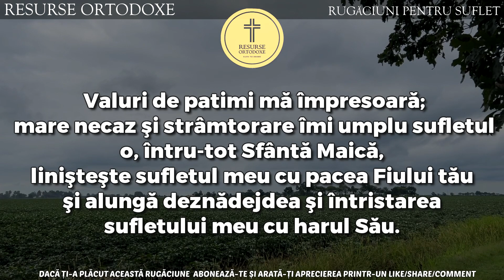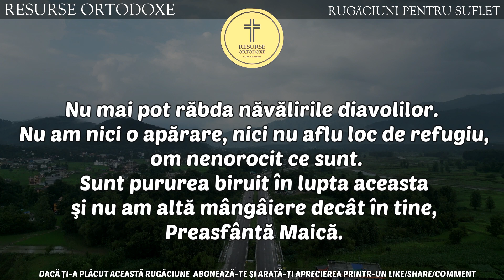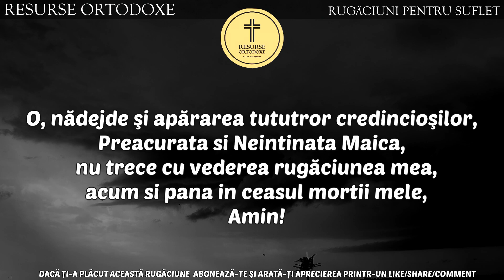Rugăciunea care topește gheața inimii și ne aduce aproape de Maica Domnului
Din adâncurile tradiției ortodoxe, canalul "Resurse Ortodoxe" vă prezintă o rugăciune profundă care are puterea de a topi gheața care înconjoară inimile noastre. Descoperă cum putem alunga deznădejdea și îndoielile, aducându-ne mai aproape de Maica Domnului, izvorul de mângâiere și alinare.

Rugăciune Ortodoxă
Maica Domnului
Resurse Ortodoxe
Rugăciuni creștine
Inimă împietrită
Alinare spirituală
Traditie ortodoxă
Mângâiere divină
Rugăciuni pentru alinare
Maica Preasfântă
Ortodoxie
Credință ortodoxă
Rugăciuni pentru suflet
Rugăciuni puternice
Tradiții creștine
Sfintele Rugăciuni
Rugăciune pentru ajutor
Rugăciune de seară
Rugăciune de dimineață
Inimă topită
Apropiere de Dumnezeu
Viața spirituală
Calea ortodoxă
Sfințenie
Rugăciuni pentru protecție
Ortodoxie contemporană
Texte religioase
Maica Domnului rugăciune
Liturghie
Sfinți ortodocși
Rugăciuni pentru sănătate
Rugăciuni pentru pace
Mântuire
Deznădejde
Rugăciuni pentru nădejde
Resurse creștine
Miracole ortodoxe
Cărți ortodoxe
Icoane ortodoxe
Cuvinte de mângâiere
Rugăciuni esențiale
Taina Rugăciunii
Sfaturi spirituale
Apropiere de Maica Domnului
Călăuzire divină
Ortodoxie și modernitate
Părinți duhovnicești
Comunitate ortodoxă
Înțelesuri spirituale
Rugăciuni tradiționale

Puteti totodata sa sprijiniti concret activitatea acestui canal devenind membru sustinator:
Devino membru pentru a sustine activitatea acestui canal: